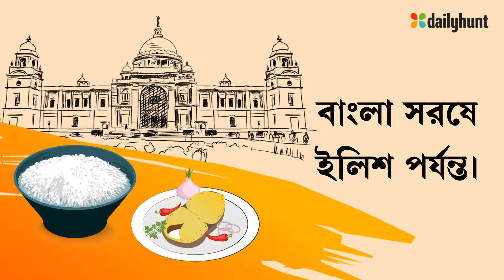DH_BENGALI_RegionalRecipe_Landscape